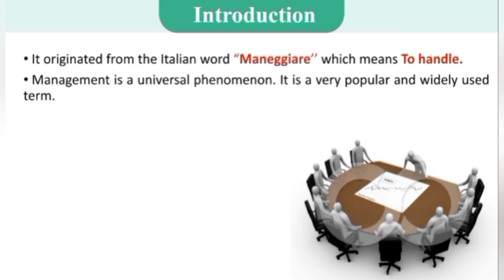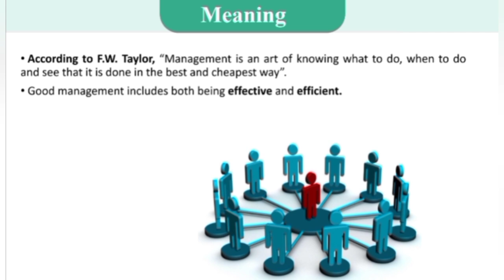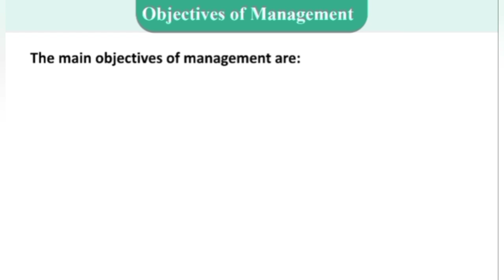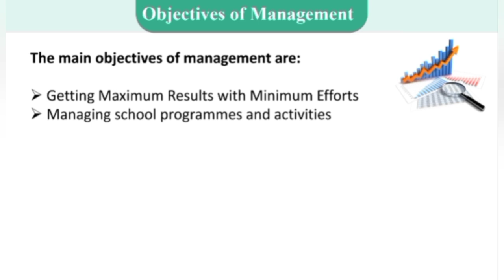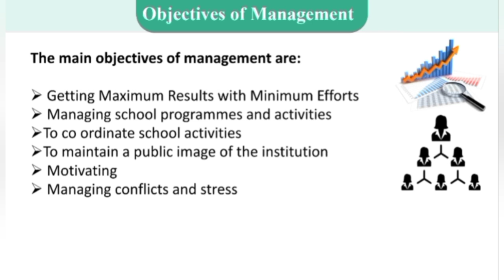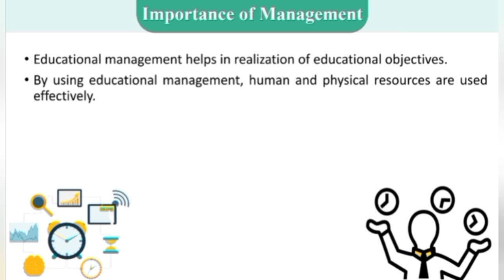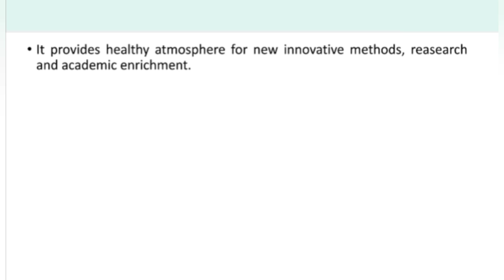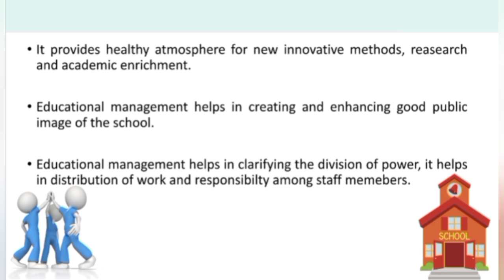Educational Management | Its Meaning, Objectives and Importance | Sabiha Noor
Hello Everyone!
Today in this video, I am going to discuss about Educational Management - Its meaning, Objectives and Importance in detail.

⏱TIMESTAMPS⏱
 0:00         - Introduction
 0:50         - Introduction of Management
 2:50         - Meaning of Educational Management
 7:20         - Objectives of Educational Management
10:20        - Importance of Educational Management

Maharashtra B.Ed. (CET & ELCT) Entrance Exam Guide:
(By R.Gupta)

(By Arihant)

CTET & STETs Paper 1 and Paper 2 both:
(CDP by Himanshi Singh)

A Complete Resource for CTET:
(CDP by Sandeep Kumar)